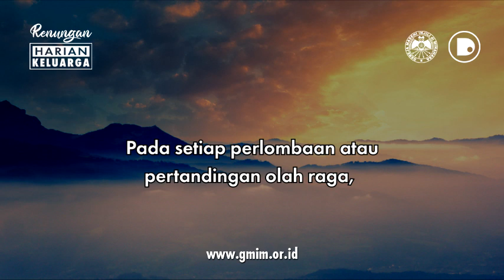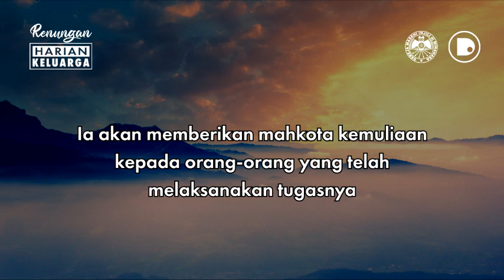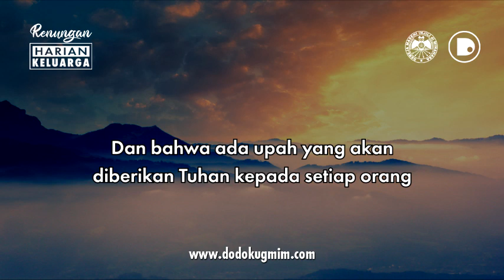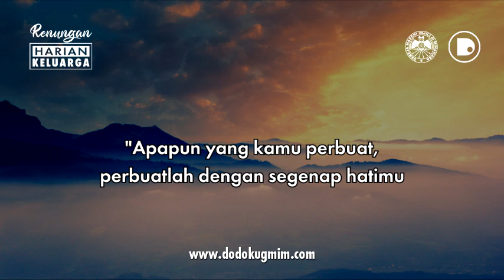RHK Senin, 18 Oktober 2021 | 1 Petrus 5:4 | MAHKOTA KEMULIAAN SEBAGAI HADIAH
RHK Senin, 18 Oktober 2021
1 Petrus 5:4 | MAHKOTA KEMULIAAN SEBAGAI HADIAH

RHK ini dibuat dengan mengambil sumber teks dari buku Renungan Harian Keluarga (RHK) Edisi Oktober – November 2021, yang diterbitkan oleh Bidang Ajaran, Pembinaan dan Penggembalaan (APP) Sinode GMIM.

RHK Monday, 18 October 2021
1 Peter 5:4 | CROWN OF GLORY AS A GIFT

This RHK was made by taking the source text from the October – November 2021 edition of the Family Daily Devotional (RHK), published by the GMIM Synod’s Teaching, Guidance and Shepherd (APP) Division.